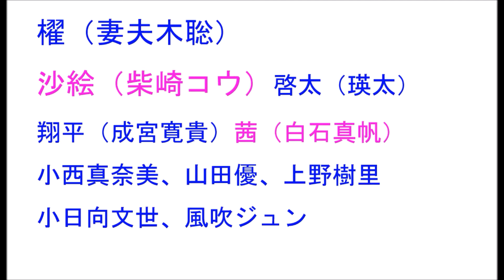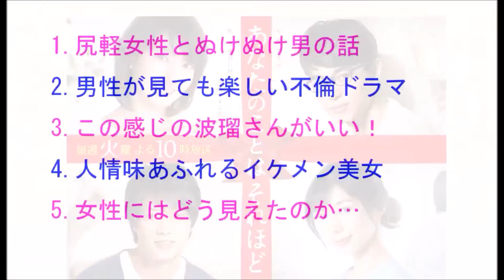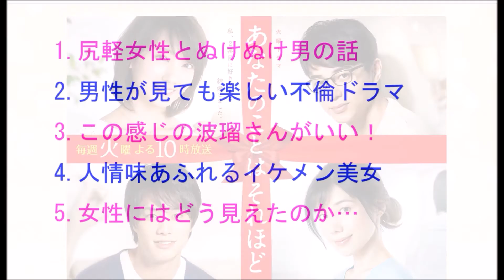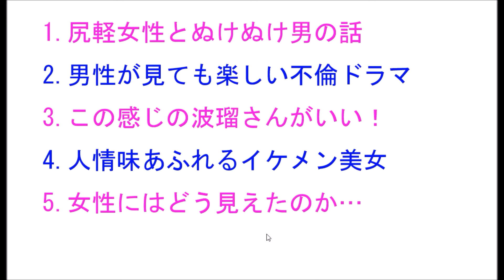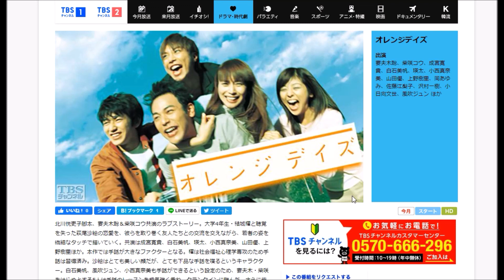「オレンジデイズ」「あなたのことはそれほど」6話まで感想！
オレンジデイズ 出演：妻夫木聡さん、柴咲コウさん、成宮寛貴さん、白石美帆さん、瑛太さん、小西真奈美さん　 脚本：北川悦吏子さん

あなたのことはそれほど 出演：波瑠さん、東出昌大さん、仲里依紗さん、鈴木伸之（劇団EXILE）さん、大政絢さん、中川翔子さん、黒川智花さん、大友花恋さん、山崎育三郎さん、
橋本じゅんさん、麻生祐未さん